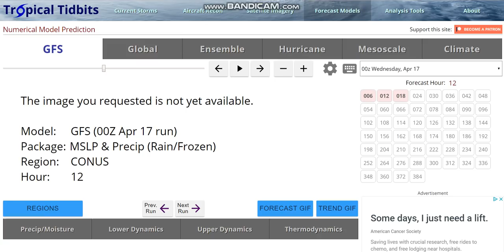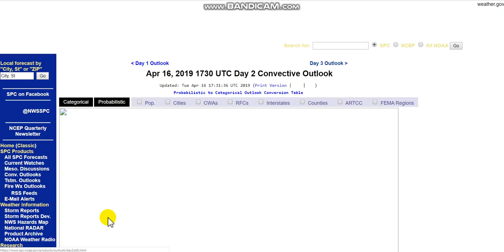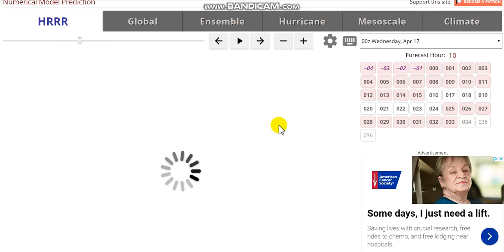Dangerous Severe Weather Outbreak To Bring Tornadoes+Hail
Hello everybody! A likely severe weather outbreak will occur on Wednesday and Thursday. With these storms expect hail and tornadoes. Details in the video. Stay Safe!